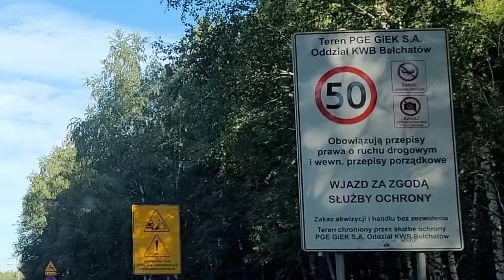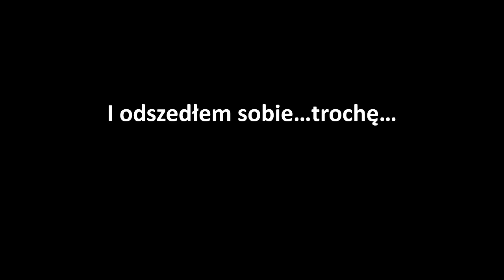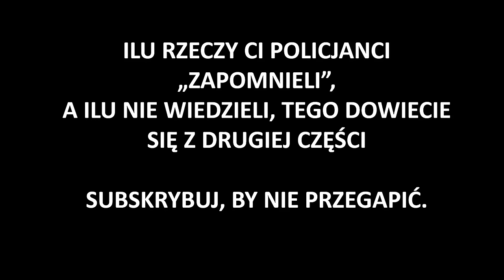Największa elektrownia? Rekord głupot ochrony i policji? Czy może moja pomyłka? #91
Pewien typ odwiedza elektrownię Bełchatów. Robi zdjęcia. Ponoć nie można. Ponoć niemal nic nie można. Ponoć wszystko należy do PGE. Ponoć muszę się słuchać ochrony. Ponoć nie wolno zakrywać twarzy. Ponoć nie wolno nagrywać interwencji policji. Ponoć...

Muzyka: Blacksmith - Godmode